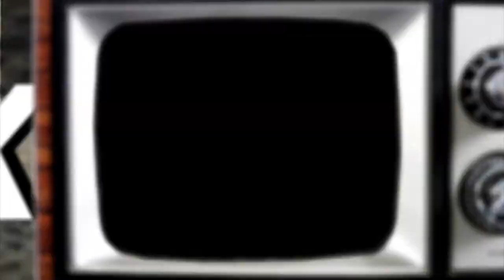Hastilla Skatepark - Barcelona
Conheça a Hastilla Skatepark, uma skatepark feito em uma "Ocupa" em Barcelona que salva as sessões nos dias de chuva. Obstáculos feitos pelos próprios skatistas. Lá sempre rola sessões e eventos.